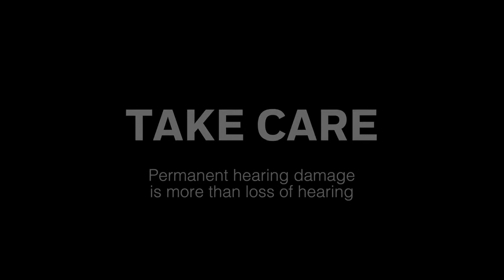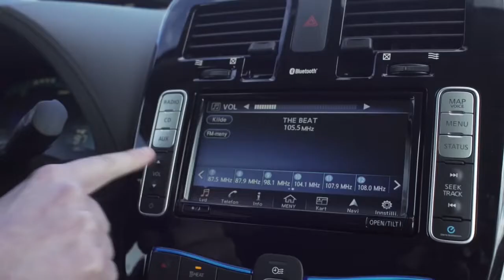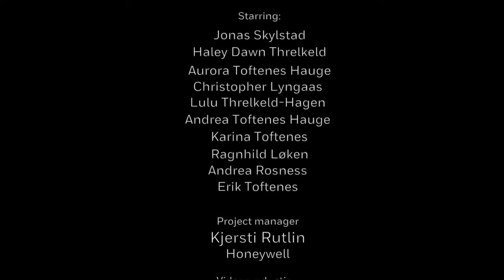Honeywell Howard Leight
From earplugs, innovative electronic earmuffs to connected earmuffs, Honeywell Howard Leight has a range of protective equipment designed to protect the wearers hearing in any environment.